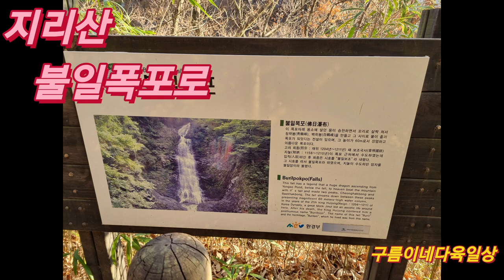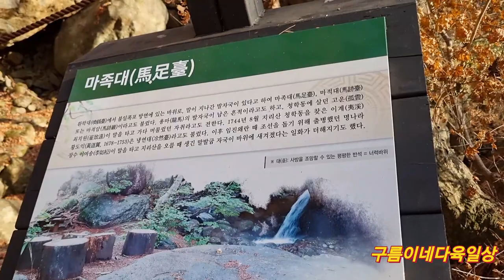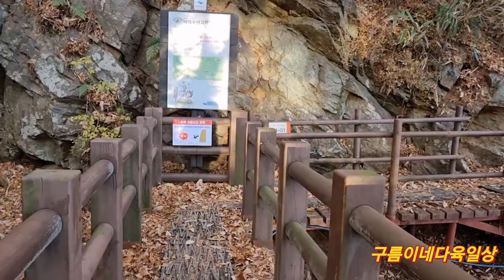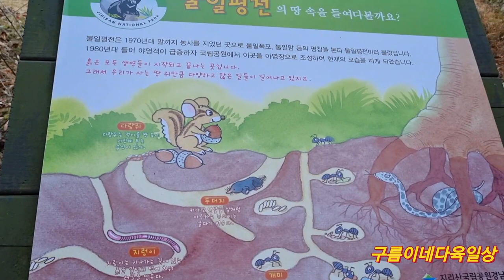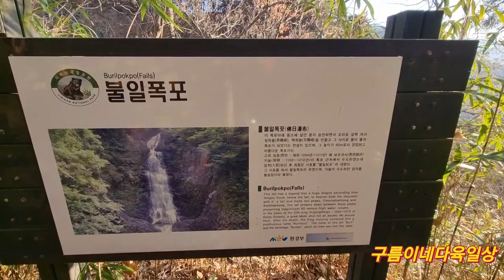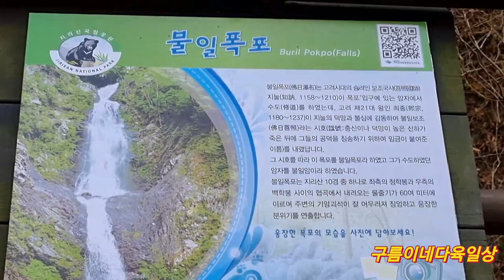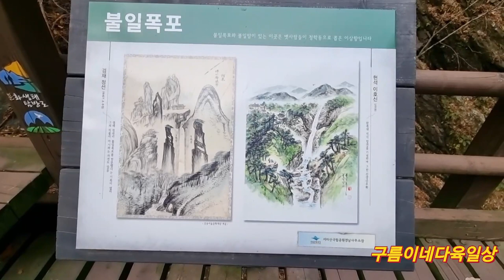입벌린 등산화로...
입벌린 운동화의 추억이 생긴
산에갈땐 평소에 잘안신던 신발은 신지마라~큰 교훈을 얻은날입니다